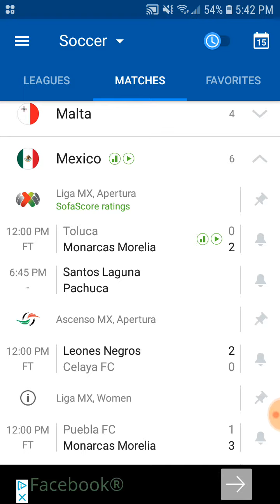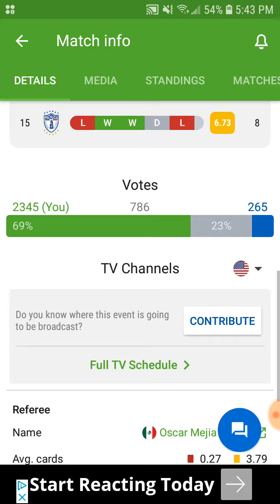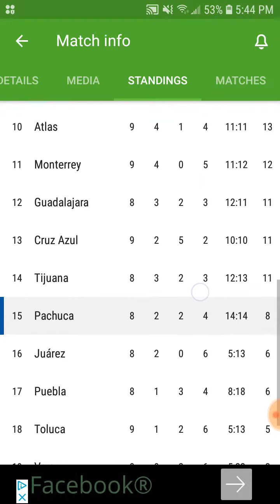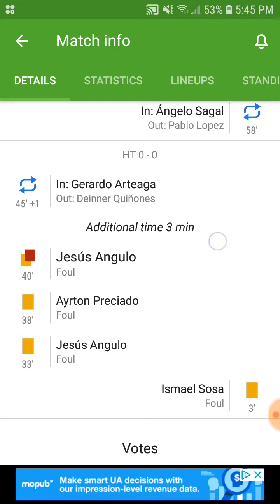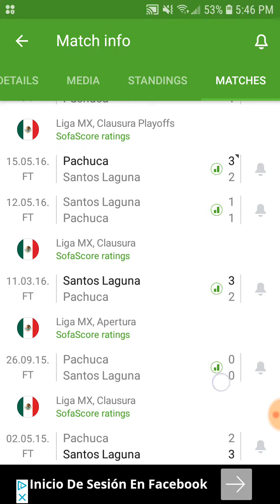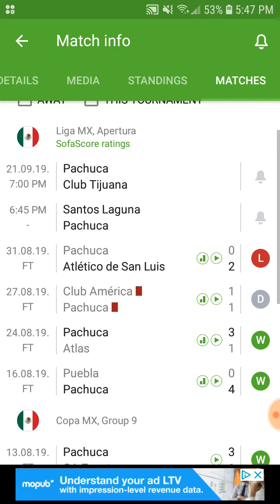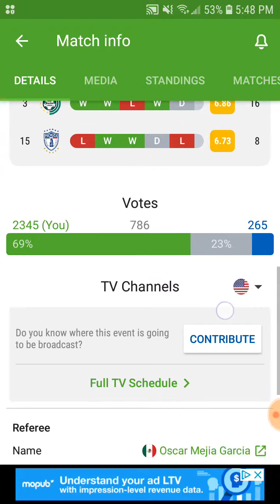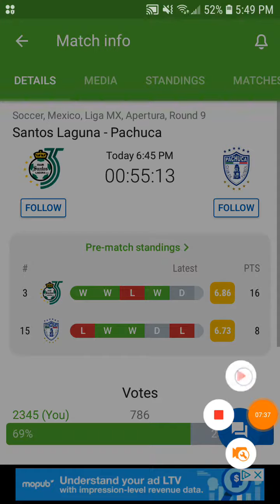Santos Laguna Vs Pachuca pronosticos para este partido Futbol mexicano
Brave resumen de lo que puede suceder entre Santos Laguna vs pachuca pronosticos para el futbol mexicano